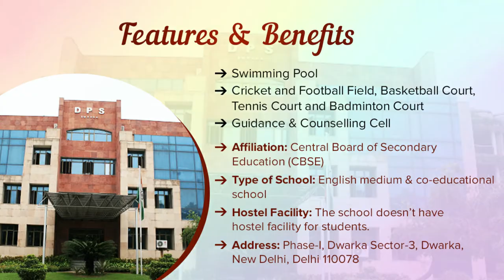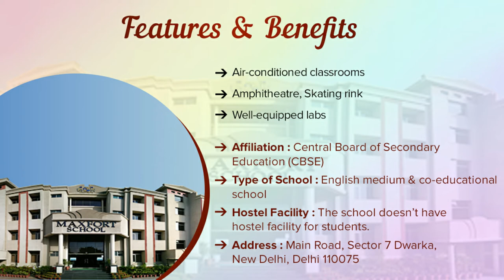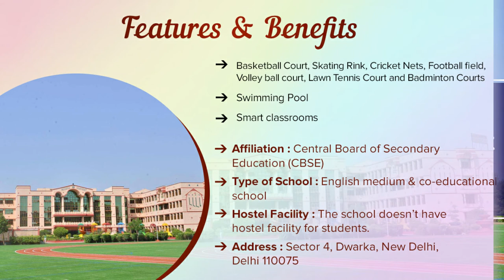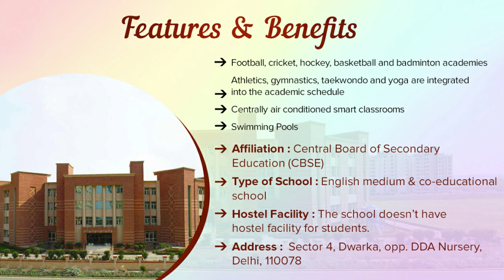Best School In Dwarka - Updated List 2020 | Top Schools In Dwarka | Best School Online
In this video, we have listed 10 Best Schools In Dwarka, Delhi. Please consider this updated list of Top Schools In Dwarka.

1. Delhi Public School, Dwarka
Type of School: English medium & co-educational school
Address: Phase-I, Dwarka Sector-3, Dwarka, New Delhi, Delhi 110078

2. Bal Bharti Public School, Dwarka
Address: Rd Number 203, Opp. ICICI Bank, Sector 12 Dwarka, Dwarka, New Delhi, Delhi 110078

3. Nirmal Bhartia School (NiBS), Dwarka
Address: Sector 14, Dwarka, New Delhi, Delhi 110078

4. SAM International School (SAMIS), Dwarka
Address: Sector 12, Phase-II, Dwarka, New Delhi, Delhi 110075

5. J M International School, Dwarka
Address: Palam Vihar, Sector 6 Dwarka, Dwarka, Delhi, 110075

6. The Indian Heights School (TIHS), Dwarka
Address: Sector 23, Dwarka, New Delhi, Delhi 110075

7. Bal Bhavan International School, Dwarka
Address: Sector 12, Dwarka, New Delhi, New Delhi, Delhi 110075

8. Maxfort School Dwarka, Dwarka
Address: Main Road, Sector 7 Dwarka, Dwarka, New Delhi, Delhi 110075

9. Mount Carmel School, Dwarka
Address: Ranjit Vihar-I, Sector 22, Dwarka, New Delhi, Delhi 110077

10. Modern Convent School, Dwarka
Address: Sector 4, Dwarka, New Delhi, Delhi 110075

Best School In Paschim Vihar -Updated List 2020 | Top Schools In Paschim Vihar | Best Schools

Top 10 Schools In Gurgaon | Updated List | Top Private Schools in Gurgaon | The Best Schools